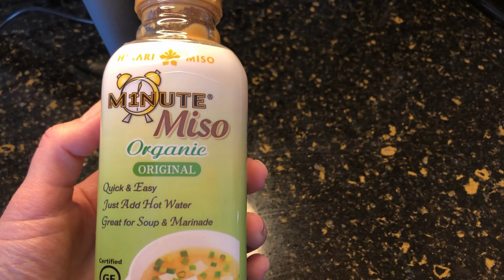Vegan Ramen w/ Miso Broth 🍜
🍜INGREDIENTS🍜
Ramen Noodles
Minute Miso
Ginger Paste
Minced Garlic
Extra Firm Tofu
Vegetable Oil
Salt
Liquid Coconut Aminos
Yellow (or Orange or Red) Bell Pepper
Green Onion